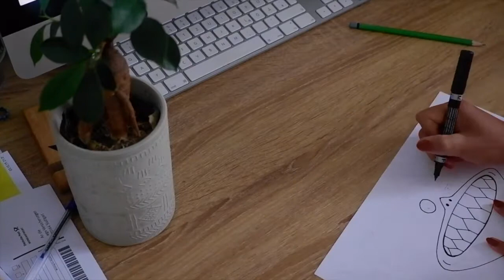พับกระดาษ | Art and Crafts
DIY Unicorn Corner Bookmark | Easy & Cute School Supplies สอนพับที่คั่นหนังสือน่ารัก